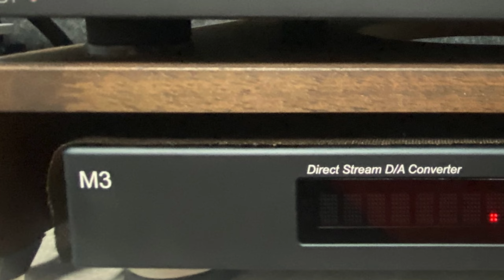Jesse Cook - Rain [Rerecorded] : Scansonic, audio resarch, Bricasti 고음질 녹음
- Audirvana Studio
    - WireWorld Mini Electra (Oyaide P-046e)
    - Pandora DHL Labs Silver Sonic Lan Cable
Set-Top Box : Apple TV 6th
    - audioquest VODKA 48 HDMI Cable
    - WireWorld Mini Aurora (Richbay RG-01R)
Network Player : Bricasti Design M5
    - Hamonic Techonology Lighting SS-100 Lan Cable
    - Audioquest Blizzard Power Cable
    - Black Cat Tron AES Cable
DAC : Bricasti M3 DAC
Integrated Amplifier : audio research I/50
     - XLO Reference R3-10 Power Cable
Speaker : Scansonic HD MB-2.5B
     - Chord Company Sarum T Super Aray
     - SPEC RSP-AZ9EX (Chord Company Sarum T Links Cable)
Option :  Pandora C-10G (HTH-S) Lan Noise Filter